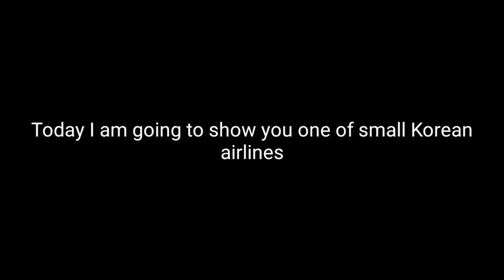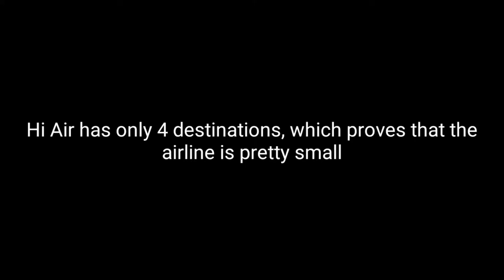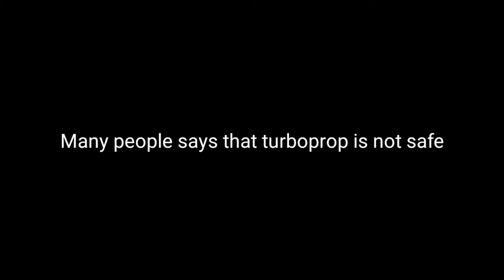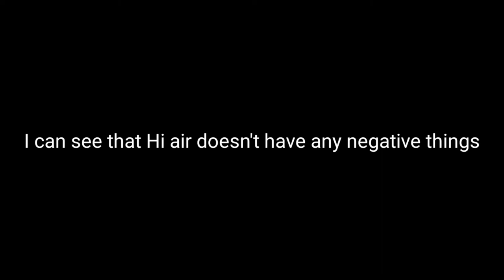Korea's Small Airliner EP.3 - Hi Air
Today's Small Video: Korea's Small Airliner EP.3 - Hi Air (하이에어에 대한 모든 상식)

Swiss001 Flight Sim Setup:
*Yoke & Throttle
*Rudder Panels

(My store blew up XD)

Korea001 Specs:

Mobile:
Galaxy Note 5
Galaxy S8+

PC:
maybe?!!

PC:
15" MacBookPro Touchbar (highest specs)
Processor: 3,1 GHz Intel Core i7
Ram: 16 GB 2133 MHz LPDDR3
GPU: Intel HD Graphics 630 1536 MB + Radeon Pro 560
SSD: 1tb

©Korea001 2020